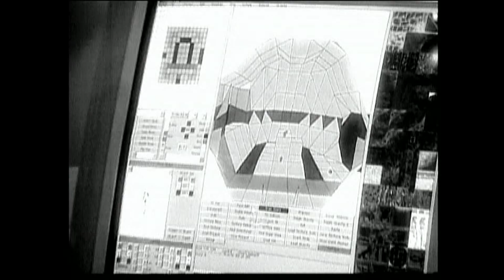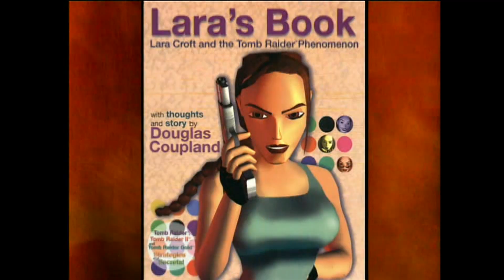Tomb Raider - ARE YOU GAME ?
A documentary made back in 2001 about the games the movie , Interviews with the developers and Angelina Jolie

Ripped by Me first time in HD without credit for your enjoyment , if you happen to download this video and post it somewhere else a credit back to our channel would be greatly appreciate it

Thanks